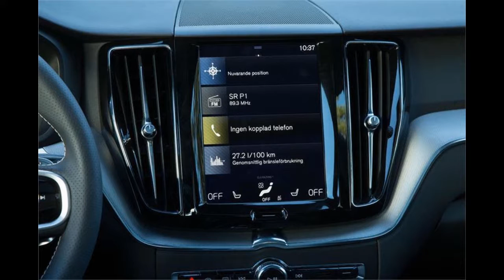2017 Volvo XC60 Models - New Audi Q5 and the Land Rover Discovery Sport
2017 Volvo XC60 Models - New Audi Q5 and the Land Rover Discovery Sport
New XC60 will take on the likes of the Mercedes GLC, the new Audi Q5 and the Land Rover Discovery Sport.